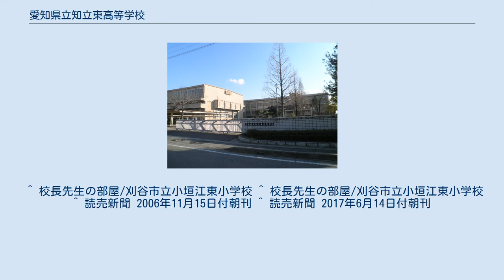愛知県立知立東高等学校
愛知県立知立東高等学校（あいちけんりつ ちりゅうひがし こうとうがっこう）は、愛知県知立市にある普通科の県立高校。
 愛知県内で3番目に新しい高等学校。
開校から2016年まで30年近くの間、県内で最も新しい公立高校であった。
1学年の募集学級は2015年度より9学級（360名）。
 創立以来三河学区からのみの生徒進学だったが、2007年度より調整特例で尾張学区の大府市、豊明市、知多郡東浦町からの進学者を受け入れることになった。
 地元では知東（ちとう）と略される。
 愛知県知立市長篠町大山18-6 「未来の要請に応え、知・徳・体の調和のとれた活力のある人間の育成を期す」とし、以下に示すような人間像の具現に努めている。
 努力を惜しまず　たゆみなく学ぶ人間 礼節をわきまえ　ゆたかな心をもつ人間 苦難に耐え　たくましく生きる人間 服部竹也（1986年度） 足立駿（1987年度 - 1989年度） 中根正美（1990年度 - 1992年度） 石川卓平（1993年度 - 1996年度） 村田久芳（1997年度 - 2001年度） 橋倉政文（2002年度 - 2006年度） 杉浦慶一郎（2007年度 - 2009年度） - 愛知教育大学副学長・理事、愛知県総合教育センター所長、愛知県立岡崎高等学校校長 梅藤仁志（2010年度 - 2011年度） - 愛知淑徳大学教授、愛知県立豊橋東高等学校校長 日比孝志（2012年度 - 2014年度） - 愛知県立宝陵高等学校校長 城ヶ谷和広（2015年度 - 2016年度） - 愛知県立昭和高等学校校長、愛知埋蔵文化財センター調査課長 畔柳敏行（2017年度 - 2019年度） 川澄誠（2020年度 - 現在） - 愛知県立御津高等学校校長 原則として第1学年の生徒は全員部活動に登録しなければならない。
特記がされていないものについては男女。
ただしマネージャーがいる場合もある。
 このほか、2006年度までは3年生を対象とした学習合宿を夏休みにおこなっていた。
 毎年6月に開催される大規模な行事の通称。
1日目に文化祭、2日目に体育大会が行われる。
それぞれの学年は縦割りで団編成をして戦う。
 元々は文化的行事、体育的行事という名称であったが、名前が堅いなどの理由から2017年度より生徒会執行部と特別活動部が現在の文化祭、体育大会に改称。
 生徒は、応援、パネル・団旗、合唱、団発表の4つのいずれかに属する(3年のみ総合団長・総合副団長・会計の役職が存在)。
 3年生は約1ヶ月前から団役職の決定や企画書の提出などの準備をし、1学期中間考査が終了すると3学年の全体の初顔合わせとなる団結式を経て、それぞれが放課後･休日などに準備を行い、つどい当日を迎える。
 修学旅行 2年生の10月に行われる。
近年の行き先は九州で、太宰府天満宮、長崎原爆資料館などを見学。
 芸術鑑賞会 毎年、11月に刈谷市総合文化センターなどで行われる。
演劇・音楽・古典的芸術をそれぞれ1年交代で鑑賞する。
 ジャズミュージック、シェイクスピア演劇、和太鼓など、毎年違った幅広いジャンルの芸術を鑑賞することが出来る。
 球技大会 毎年、3月の卒業式後に1､2年生のみを対象とした大会。
サッカー、バスケットボール、ハンドボール、ドッジボール、バレーボール、卓球などから1種目選び、クラス対抗で争う。
 10周年記念式典 1995年10月26日に開催。
ガッツ石松が講演。
 20周年記念式典 2005年11月11日に開催。
ピーター・フランクルが講演。
 30周年記念式典 2015年10月29日に開催された、学校創立30年を祝う式典。
歴代校長や同窓会長などが訪れ、30周年を祝った。
全校生徒に沿革を示した記念冊子が配布された。
 講師として渡部陽一が来校、「世界からのメッセージ －希望ある明日のために－」というテーマで講演が行われた。
 ^ 校長先生の部屋/刈谷市立小垣江東小学校 ^ 校長先生の部屋/刈谷市立小垣江東小学校 ^ 読売新聞 2006年11月15日付朝刊 ^ 読売新聞 2017年6月14日付朝刊